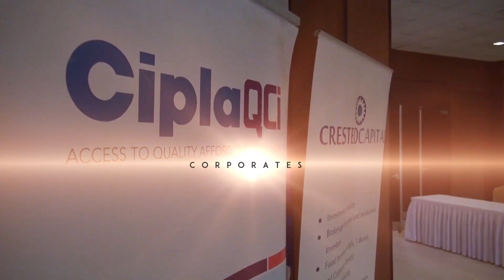Lenz Media Product Reel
we do professional videography, photography, livestreaming, conferences and screens